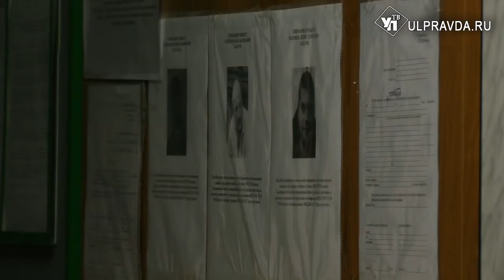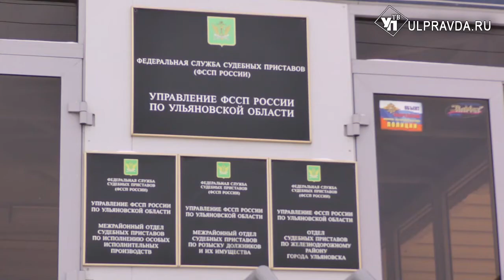Депутат Заксобрания от КПРФ Денис Гурьянов играет в прятки с судебными приставами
Днем ранее в Димитровграде прошла пресс-конференция с участием депутатов от КПРФ. Её окончанием стала долгожданная встреча судебных приставов с излишне амбициозным коммунистом Денисом Гурьяновым.